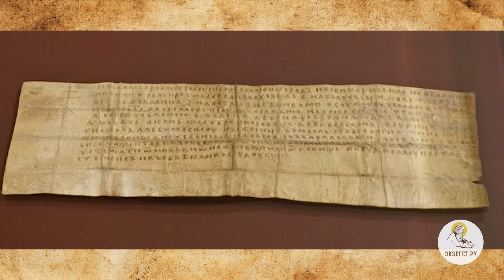Преподобный ВАРЛААМ ХУТЫНСКИЙ. Великий святой из Великого Новгорода. Священник Валерий Духанин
На библейском портале Экзегет вместе со священником Валерием Духаниным вспоминаем преподобного Варлаама Хутынского, святого Великого Новгорода.

🔸  Покровитель Русской земли
🔸  Нашествие на Русь
🔸  Помощь монастырю
🔸  Уединение праведника
🔸  Духовная брань
🔸  Прозорливость преподобного Варлаама
🔸  Тайна промысла Божьего
🔸  Исповедь святого
🔸  Борьба с бесами
🔸  Помощь небесных покровителей
🔸  Промысел Божий
🔸  Греховные страсти
🔸  Вразумление
🔸  Исцеление у мощей преподобного Варлаама
🔸  Действие благодати Божьей
🔸  Молитва и ходатайство святого Варлаама Хутынского

Команда Экзегет.